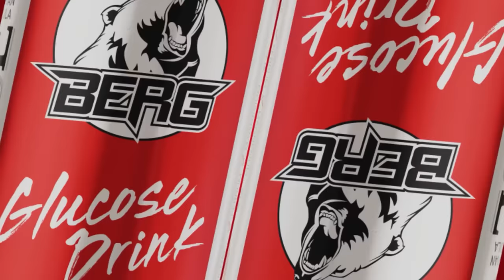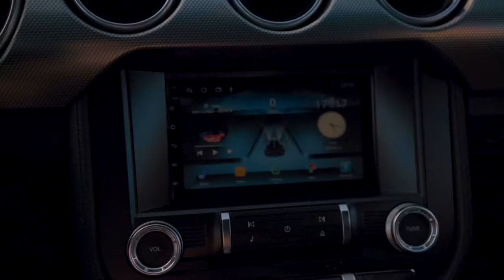Kasıb Oğlan, Varlı Qız 10.Bölüm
Videonu bəyəndinizsə kanalıma abunə olun.